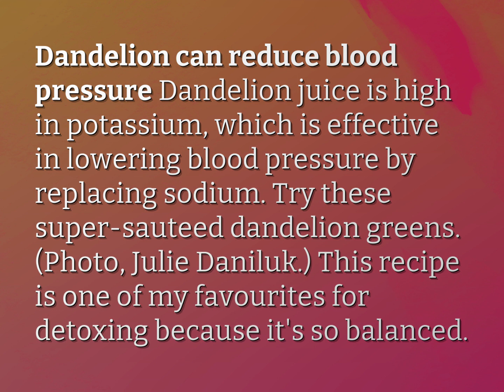Does dandelion cleanse the blood?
James Webb (2022, August 3.) Does dandelion cleanse the blood?
    WHYS.video